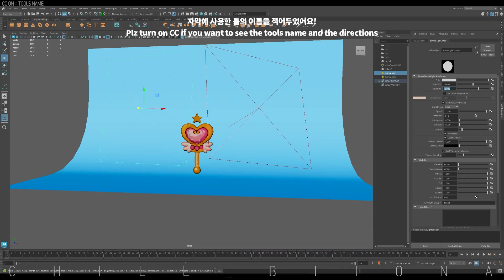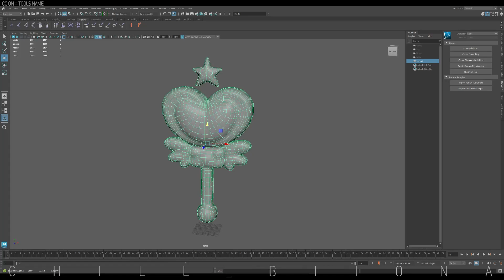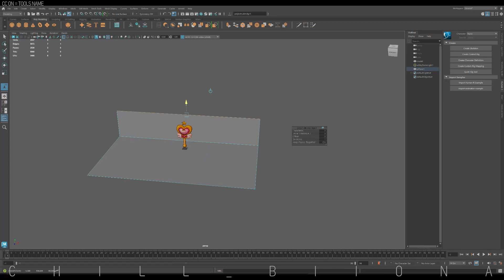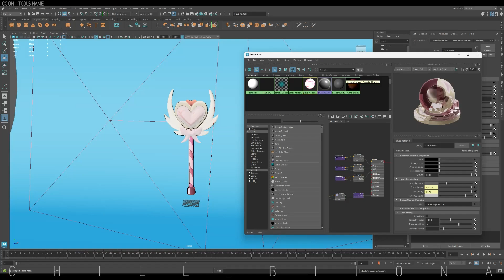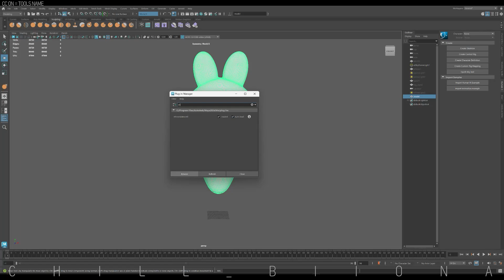[sub] 2d image to 3d models , Tips, 3d Maya, Rodin, Tutorial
how to import rodin 3d mesh to 3d maya and reder!
2d images to 3d models in a few clicks!
I introduce Rodin from Deemos!
I made a video of how to make 3d models on the Rodin and how to render in Maya.

🎁50% bonus credits of the first payment using my referral

Modeling with Rodin and 3d maya 2024

00:00 Summary
00:10 Dotte Art Wand Modeling
01:23 LongWand Modeling
02:09 Text to image
02:39 MeshEditor
02:55 Rendering Maya
04:21 Download QR
04:47 FBX to STL

🖥️ Computer spec:
AMD Ryzen 7, 5600x
32GB Ram